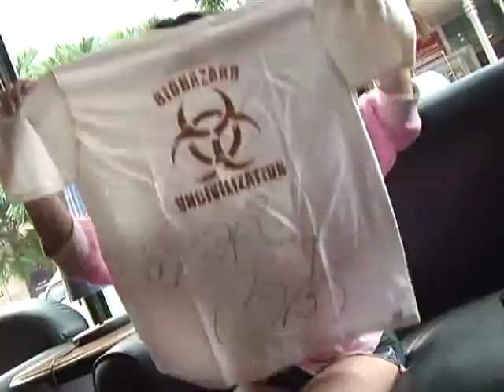Nonami Takizawa Signs a Biohazard "Uncivilization" T-Shirt?????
Hmmmm I I wonder if she likes their metallic-hardcore style as I do?
Though it does strike me as weird she's signing one of their shirts, a white one as well.